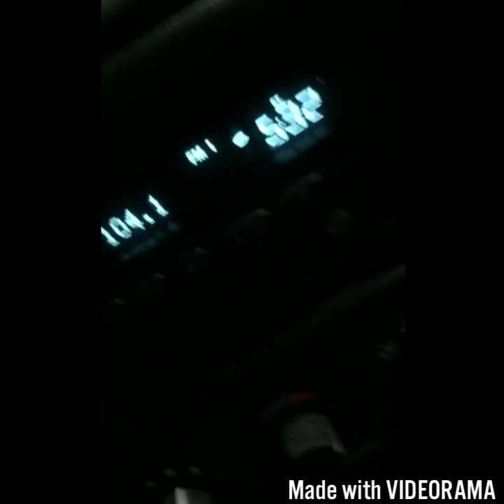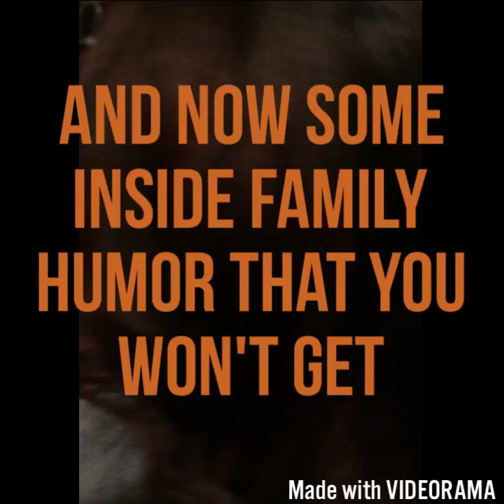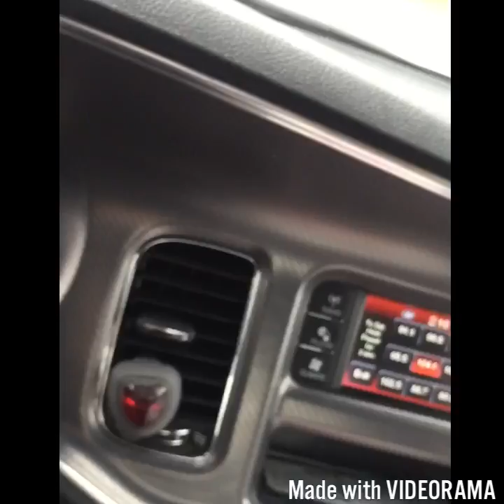HDWF "THANKSGIVING SPECIAL"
Thanksgiving with us and our hilarious family members just like we promised you last episode. We're all funny.. well 96% or us.. but yea we hope everyone had a great holiday, enjoy this video and tune in Wednesday for episode 3!

Go follow her
SC: @pookie_bear06

Go watch HDWF
EP. 2 "SHOWTIME"
EP. 1 "Lady In Green Underwear"

Go watch our Friends!
"Up with A and M"